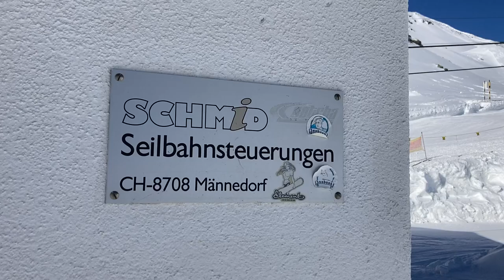Skilift Champatsch 2, Scuol/Schuls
Skilift Champatsch 2, Skigebiet Scuol Motta Naluns. Erbaut 1980 von Städeli (WSO). 1971 erfolgte als weitere Ausbauetappe des Skigebiets Motta Naluns die Erschliessung des attraktiven Skigeländes am Piz Champatsch Von der Bergstation des neuen Skilifts waren zudem via Fuorcla Soèr die Hänge von Salaniva und Val Soèr mit seiner Traumpiste nach Sent erreichbar. Der gut 1,3 km lange Lift war als Einzelanlage geplant und verfügte über WSO-Gehänge des Typs SL-9. 1980 wurde zur Entlastung die praktisch baugleiche Zwillingsanlage erstellt. Gleichzeitig wurden die meisten Rollenbatterien ersetzt und neue Hochleistungsgehänge vom Typ SL-HX eingeführt. Der Skilift Champatsch 2 verfügt bei 6:05 über eine leichte Rechtskurve mittels schräg montierter Seilrollen. Die Kurve dient der Verbesserung der Platzverhältnisse bei der Bergstation. Die Anhebeböcke auf den Stützenjochen wurden erst vor ein paar Jahren hinzugefügt, zuvor waren nur Sicherheits-Handläufe montiert. Die beiden Skilifte, die zu den letzten schweren WSO-Doppelanlagen zählen, werden in absehbarer Zeit durch eine kuppelbare Sechsersesselbahn ersetzt. Weiter bestehen Pläne, die nördlich der Bergstation Champatsch liegende Geländekammer Tiral mit zwei Sesselbahnen zu erschliessen.

Ski lift Champatsch 2, ski resort Scuol Motta Naluns/Switzerland. Built in 1980 by Städeli/Switzerland (WSO).

Risalita integrale con la sciovia Champatsch 2, aera sciistica Scuol Motta Naluns/Svizzera. Sciovia costruita nel 1980 da Städeli/Svizzera (WSO).

Téléski Champatsch 2, station de ski Scuol Motta Naluns/Suisse. Construit en 1980 par Städeli/Suisse (WSO).